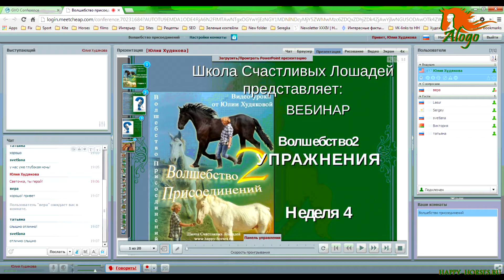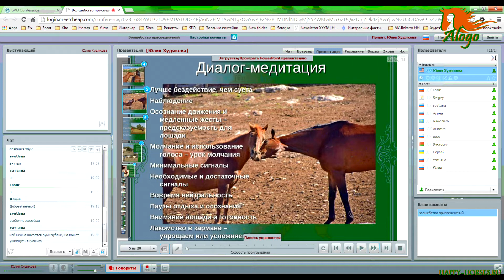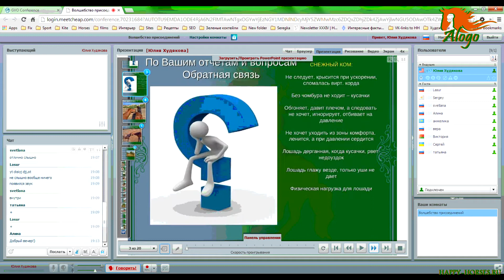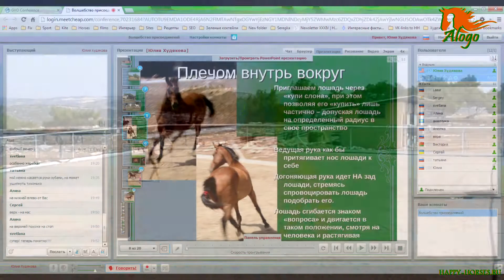Курс Волшебство2-упражнения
Внимание! До 15 июня действует скидка 50% на курсы "Волшебство присоединений" и "Волшебство2-упражнения", заказать можно Курс "Волшебство2-упражнения" включает в себя 4 вебинара с теорией и более 20-ти видео-уроков с практикой. Курс необходимо проходить как продолжение к "Волшебству присоединений". До 25 июня действует скидка 50% на курсы "Волшебство присоединений" и "Волшебство2-упражнения", заказать можно Школа Счастливых Лошадей Alogo